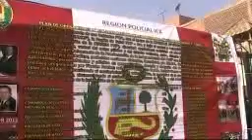POLICIA DE ICA APLICARA UN PLAN DE OPERACIONES FIESTAS PATRIAS 2015 CON MIL 500 EFECTIVOS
LA SEGURIDAD ESTA GARANTIZADA EN ICA SEÑALA EL GENERAL EDGAR GONZALES ESPINOZA CON LA APLICACION DEL PLAN DE OPERACIONES FIESTAS PATRIAS 2015